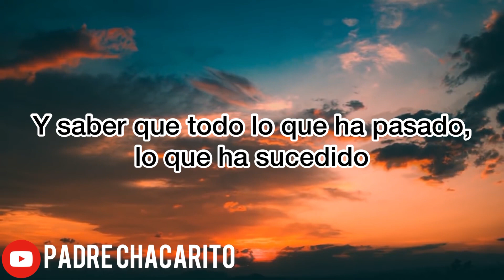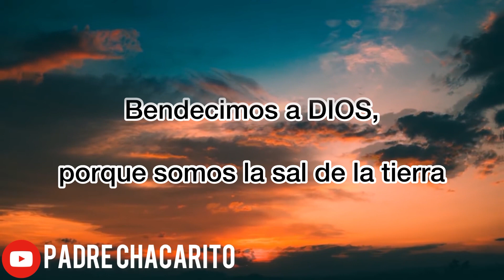Oración de la Noche. Padre Chacarito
Conectate en Oración con Dios antes de Descansar